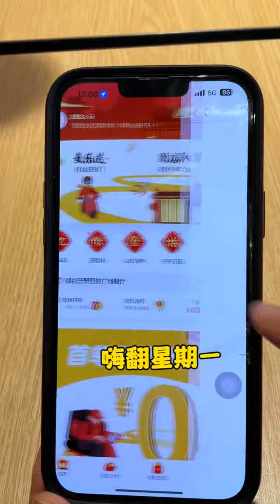What does a 136-pound girl who doesn’t lose weight eat in her day? ⨨Danglao membership, Monday fun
What does a 136-pound girl who doesn’t lose weight eat in her day? ⨨Danglao membership, Monday fun, local specialties, Yantai food